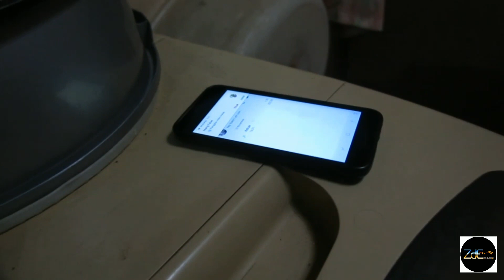Cerita Komedi Sunda : BALADA BI ARSIH Part 5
Perjuangan wanita desa dalam menggapai mimpinya menjadi seorang Artis